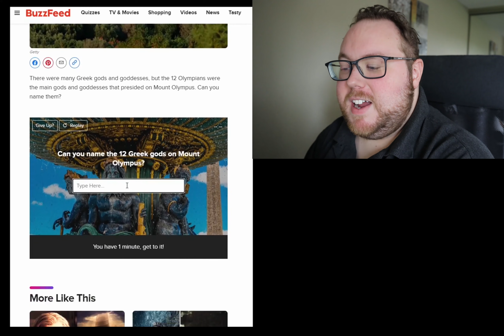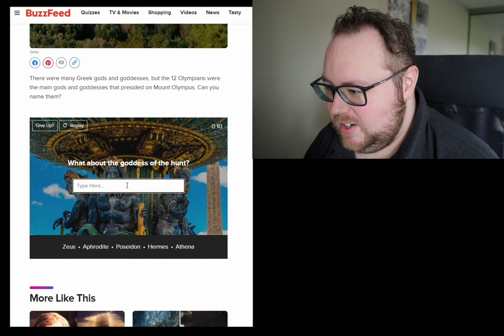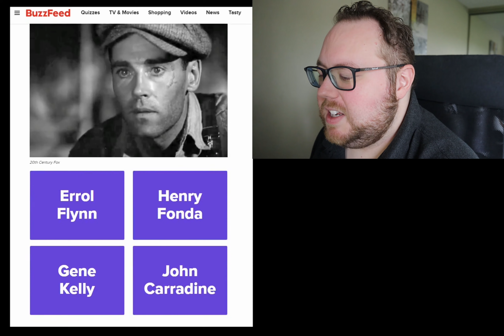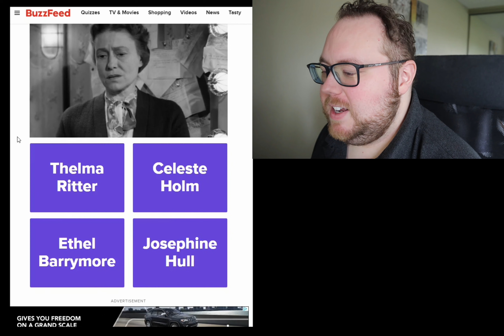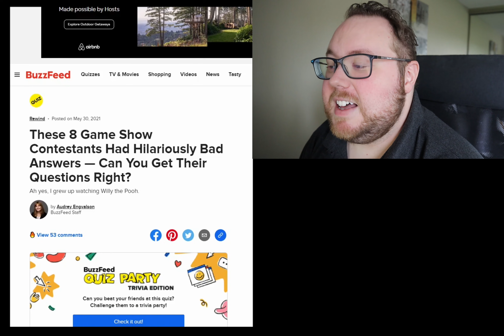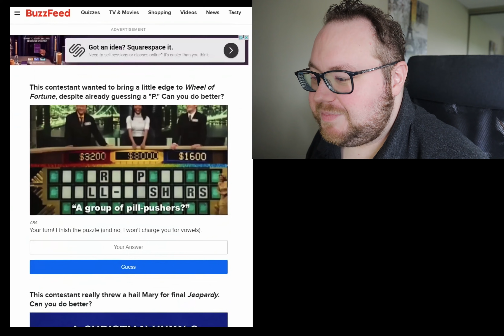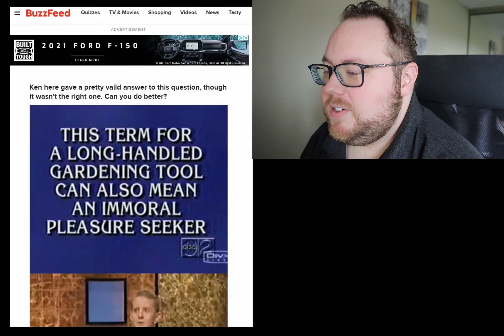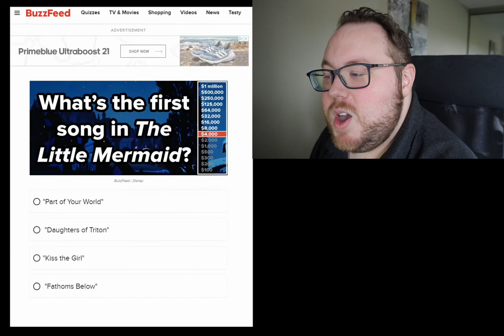Do I know old Hollywood (Buzzfeed Quizzes)